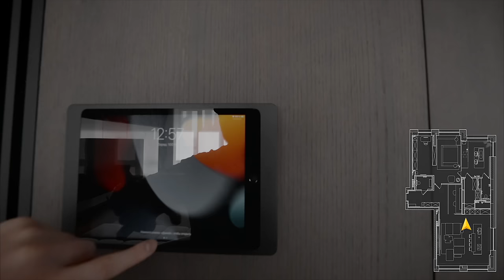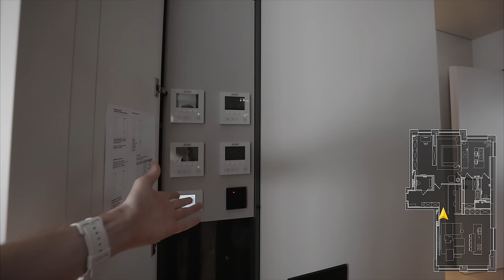Обзор невероятной квартиры за $ 2 500 000 для холостяка 140 m² | ЖК Redside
Блог дизайнера